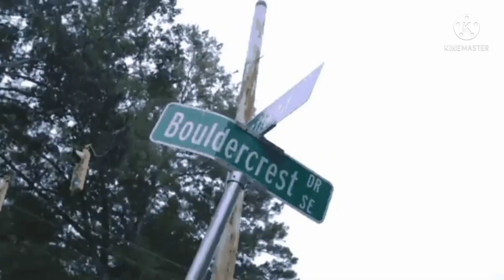Gucci Mane - Half A Pound